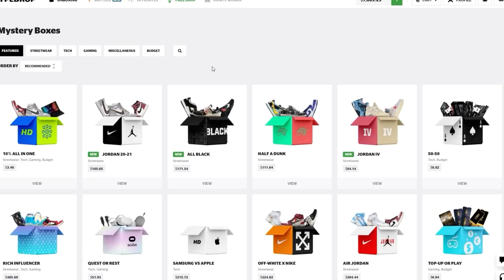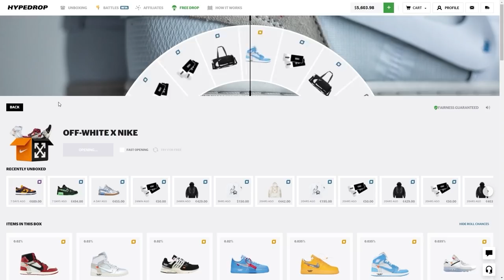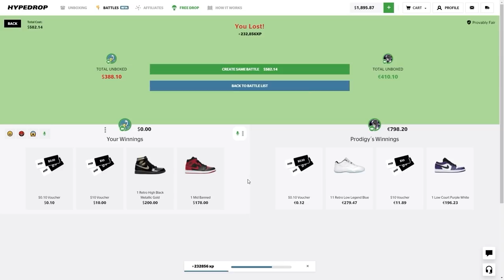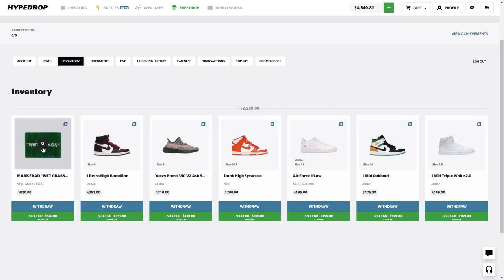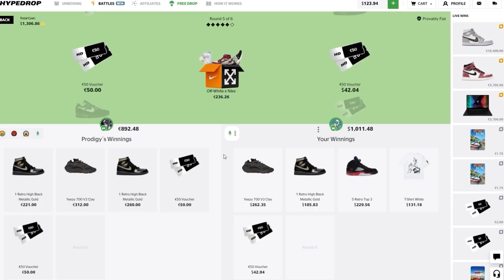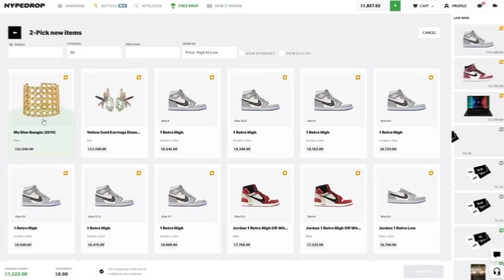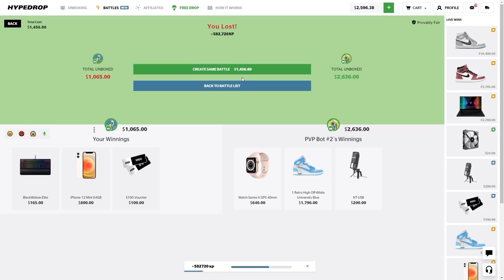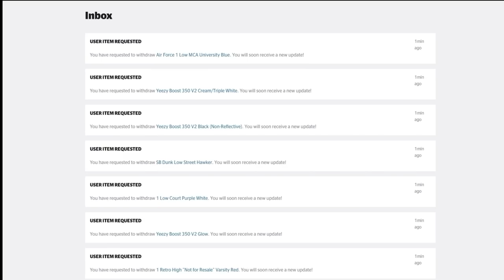I WON $10,000 OF SHOES IN 20 MINUTES?!